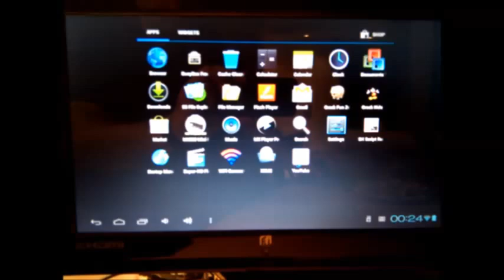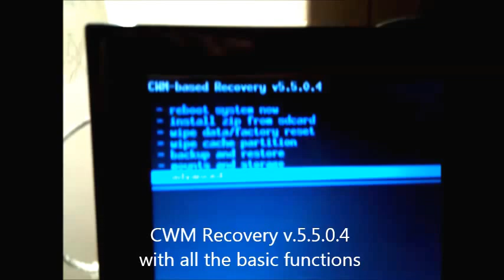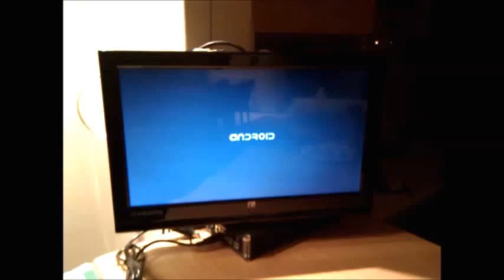MK802 Stock Firmware 4.0.3 ClockWorkMod Recovery installation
This is an android app for the users of MK802 based tablets or mini PCs in order to install ClockWorkMod Recovery v5.5.
The application provides:
- Automatic cwm image import.
- Automatic boot up procedure.
- Stable CMW based back & restore.

Tested on AllWinner A10 Mini PC Stick with Stock Firmware.